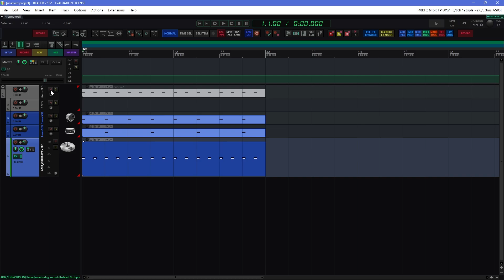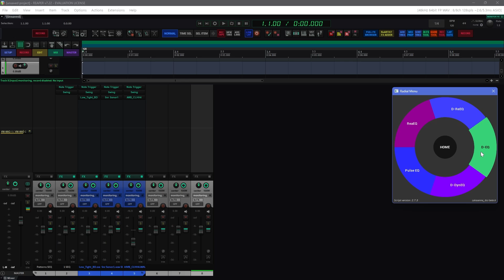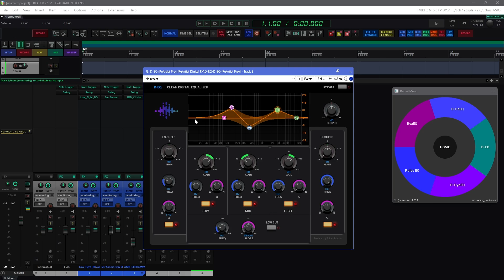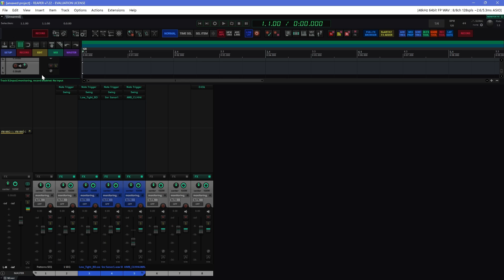CURSO DE REAPER 7 & REARTIST PRO - 17 PLUGINS Y HERRAMIENTAS EN EL MODO DE GRABACION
En este video, Edu Serra aborda el uso de las herramientas laterales y la apertura de plugins en el modo RECORD de ReArtist. Edu explica cómo desactivar y gestionar plugins y herramientas de manera eficiente, el uso del menú radial para acceder a diferentes efectos, y la configuración de herramientas laterales para la preparación de tracks y mezcla. Este tutorial permite familiarizarse con las opciones de Reaper para mejorar el flujo de trabajo durante la grabación.

Timestamps Relevantes para los Capítulos:
00:01 - Desactivación Rápida de Solos y Plugins
Explicación de los botones para desactivar el mute, solo, y los efectos de plugins de múltiples tracks de manera simultánea.

00:31 - Gestión de Plugins y Bypass
Cómo desactivar todos los plugins de un canal en un solo clic y reactivarlos para solucionar posibles problemas de sonido.

01:03 - Acceso al Browser de Efectos
Descripción del browser de efectos en Reaper, que organiza los plugins disponibles, incluyendo los personalizados de ReArtist.

02:05 - Uso del Menú Radial
Demostración del menú radial para acceder rápidamente a plugins de ecualización, compresión, y efectos de simulación analógica.

02:55 - Ejemplo de Ecualización
Uso del ecualizador digital de cinco bandas, una herramienta básica y transparente para mezcla y grabación.

03:37 - Configuración de las Herramientas Laterales
Última sección sobre las herramientas laterales, que incluyen opciones para agregar tracks, insertar marcadores, y ajustar la apariencia de los tracks.